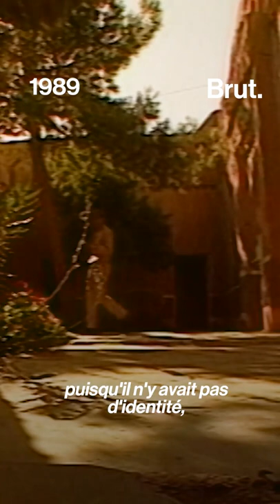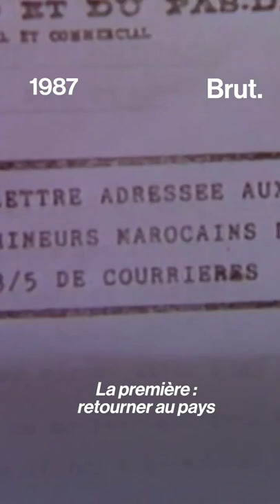Le Mémoire Des Mineurs Marocains.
Monsieur El Ayachi à créer une collectivité pour avoir statuts des mineurs, en 1974 la France a besoin de la main d'œuvre, Monsieur Félix Mourra nomé pour chercher les mineurs de fond avec un contrat de 18 mois, avec tous les visites médicaux à riad el moukha à Marrakech et à Ain berja à Casablanca, par l'Office national de migration, Ils ont était exploiter par HBNPC ces personnes par la même Baraque, salaire ils n'est pas pareil, spécifiquement pour de région Nord Pas De Calais 62 59, donc Monsieur El Ayachi a fait une grève générale pour avoir les acquis sociaux, à cause de les fermetures des mines, ils ont assisté au retour au Maroc avec un aide qui n'a pas de valeur, donc Monsieur El Ayachi a créé une deuxième grève avec Monsieur Samat Hamid Ouktou et Ait Ifrane CGT, en fin ils ont accordé la liberté de choisir rester on France ou retourner avec un aide de 35000 Francs, alors m
Monsieur El Ayachi a choisi de rester en France, pour un meilleur future pour ces enfants et sa retraite.

Le mémoire à été fait par sa fille l'écrivaine Mlle Samira El Ayachi, et ces quatre livres sont:
- La Vie Rêvée
- Samira El Ayachi 40 Jours Après Ma Mort.
- Les Femmes Sont Occupés.
- Le Ventre Des Hommes.